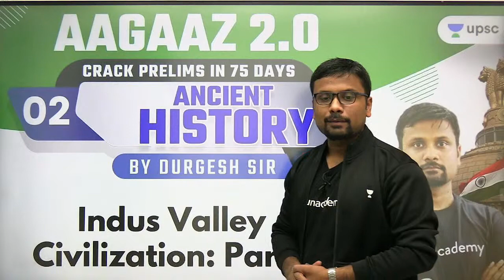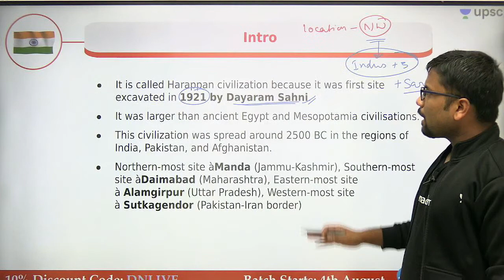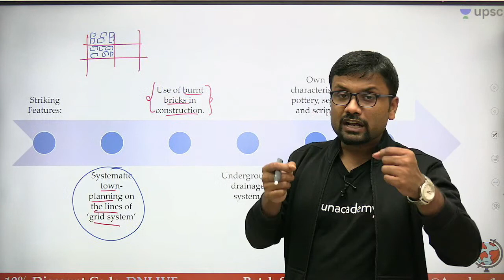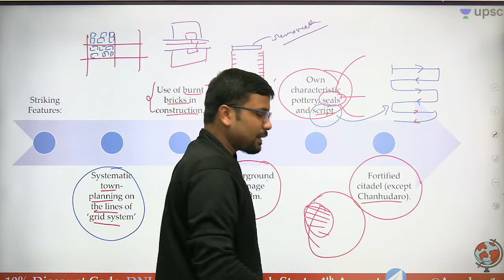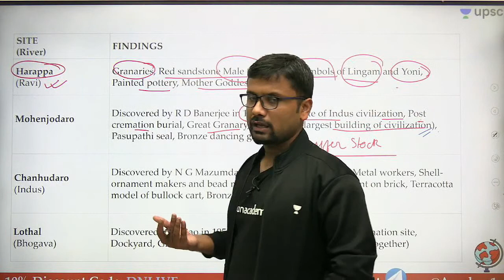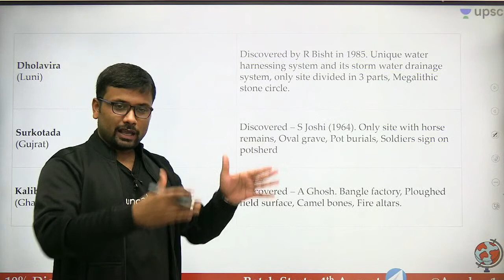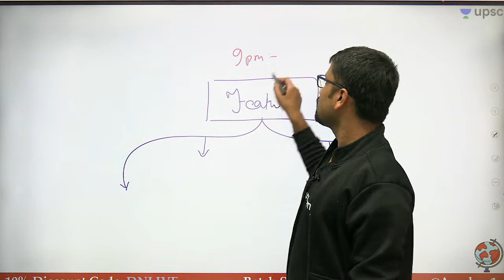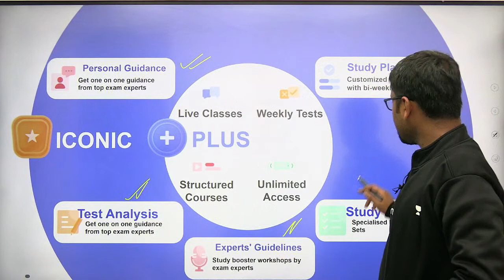Indus Valley Civilization | Ancient History | Lecture 2 | AAGAAZ 2.0 | UPSC CSE | Unacademy UPSC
In this session, Durgesh Nandan will be teaching Ancient History for UPSC CSE/IAS 2022/23

Unacademy Combat every Sunday at 11:00 AM.

Unacademy Subscription Benefits:
1. Learn from your favorite Educator
2. Dedicated DOUBT sessions
3. One Subscription, Unlimited Access
4. Real-time interaction with Educators
5. You can ask doubts in a live class
6. Limited students
7. Download the videos & watch them offline

Get the UPSC CSE- GS Iconic Advantage:
1. Personal Coach
2. Study Planner & Bi-weekly Reviews
3. Dedicated Doubt Clearing Space
4. Personalized Test Analysis
5. Study Booster Sessions
6. Preparatory Study Material
7. All the Unacademy Subscription Benefits